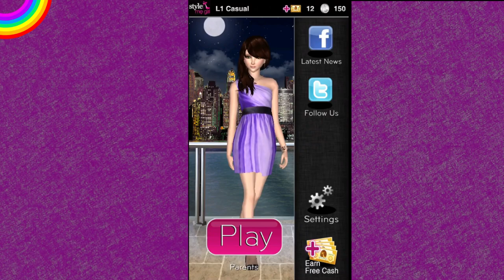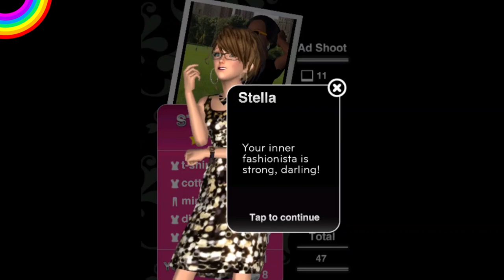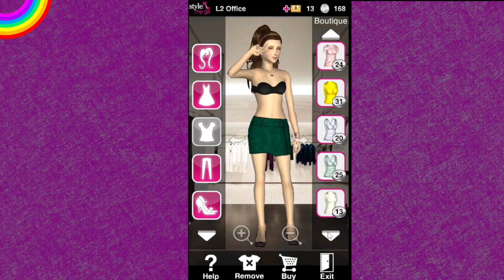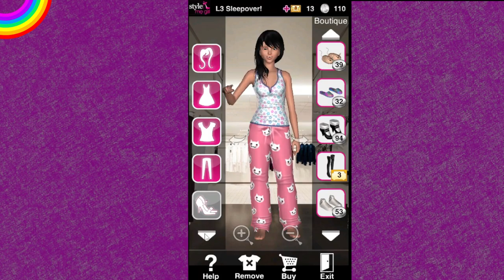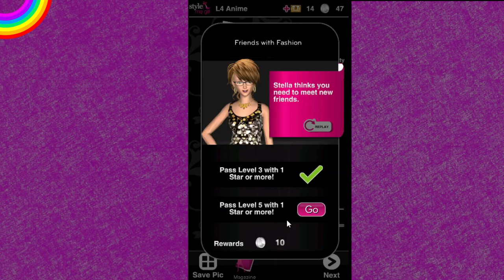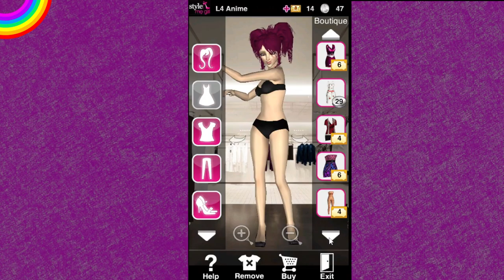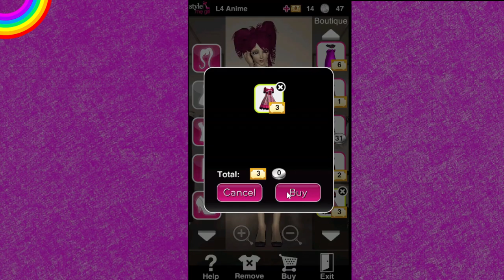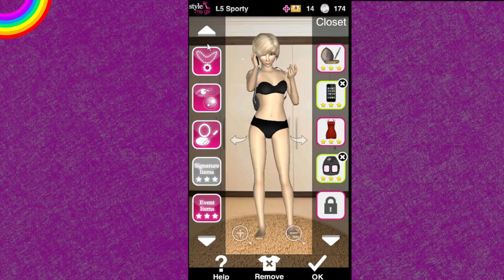Revisiting this Iconic Childhood game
What memories do you have playing this games? This is  an iconic 2010's game that has an art style you will never forget!! I had to revisit it and play it because I was searching for it for a long time until one night, an unrelated search on an old hard drive of mine helped me find a name of this game that stuck in this memory and I had to revisit this goldmine of memories. I actually did use the scrapbook section once in the past, I remember using those stickers. but shhhh that's spoilers haha.

this is a variety channel, there will still be some horror content but also content like this that's more lighthearted and fun. I had a wonderful time making and recording this video and playing this iconic game!!!

I hope you have a wonderful day and thank you for your support!

P.S. I couldn't resist using a bit of green-screen  @RTGame ,  It fit perfectly with one of the levels.